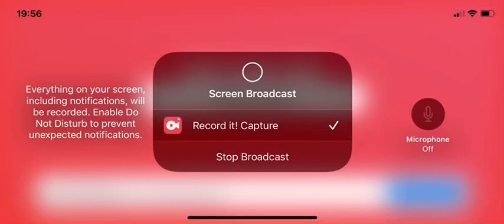Will I Ever Forgive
Never Because he bashes opinions on Things he likes or hates and Causes too much drama
Note I Still Like SpongeBob SquarePants